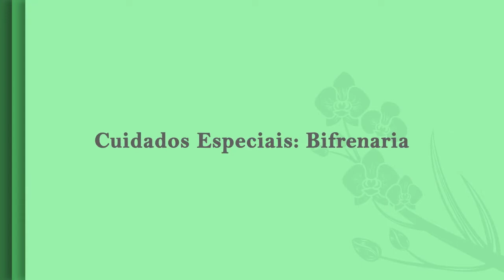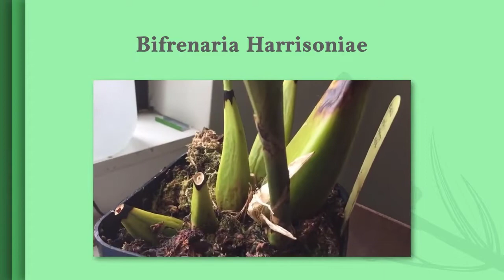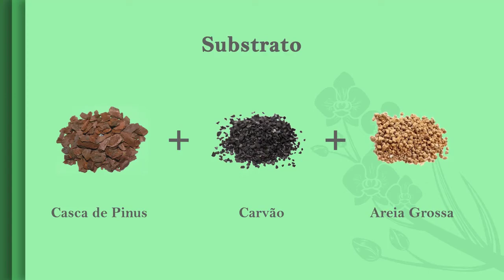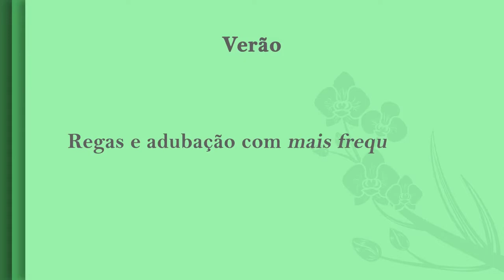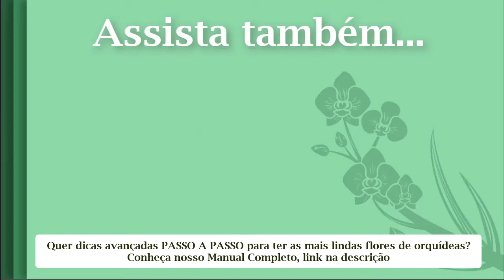COMO CUIDAR DE ORQUÍDEA BIFRENARIA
Veja como cuidar de orquideas bifrenária com dicas e cuidados especiais para que sua orquídea bifrenaria tenha as mais lindas flores!

🌺MANUAL COMPLETO PASSO A PASSO com dicas, truques e receitas para ter lindas orquídeas

Como cultivar orquídeas bifrenária, qual o substrato para orquídeas e como ter flores de orquidea.

Neste vídeo aprenderemos a como cuidar de orquídeas para que tenham flores lindas. Aprenda a cultivar orquideas, como regar orquídeas e como plantar orquídeas passo a passo!